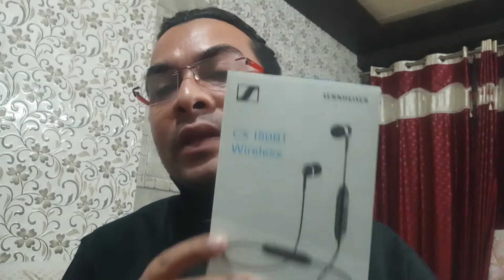Sennheiser CX 150BT VS BOAT ROCKERZ 255 neckband earphone | best Bluetooth earphone | budget gadget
Sennheiser CX 150BT

boAt Rockerz 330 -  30 hours battery life